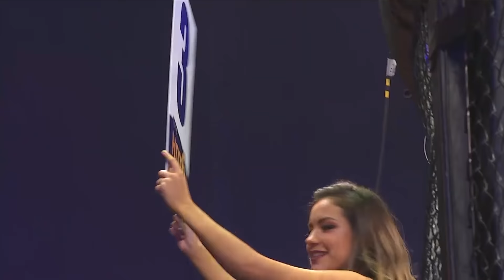MMA | Combate Estrellas 2 | Ricardo Arreola vs. Ivan Pérez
En una guerra de regiomontanos, Ricardo Arreola derrotó a Iván Perez por Decisión Dividida.